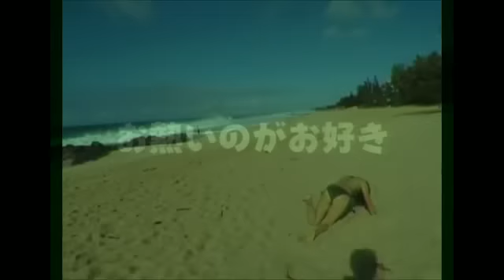佐藤寛子 3D Hiroko Sato-Darkness White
I'm experimenting with a new 3D program made ​​by me.Datemi your oppinion.